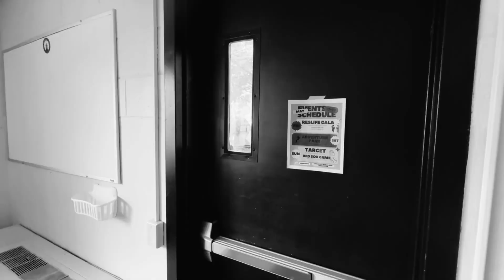M.K., Private Eye